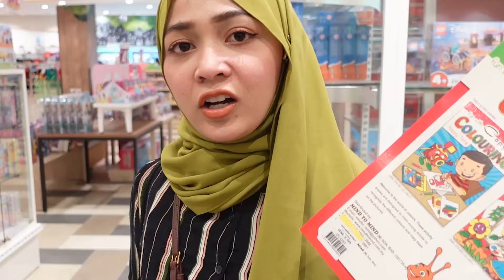24JAM IKUT PERINTAH AISY !! AISY JADI RAJA SEHARI !!